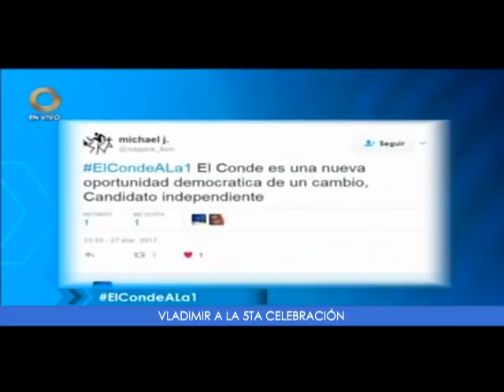Padre Vidal Atencio: El gobierno tuvo la oportunidad de transformar al país (1/5)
Este lunes en el programa Vladimir a la 1 estuvo como invitado el sacerdote católica y periodista, Padre Vidal Atencio, el cual habló de la actual situación del país.